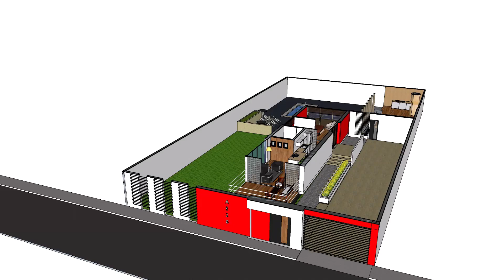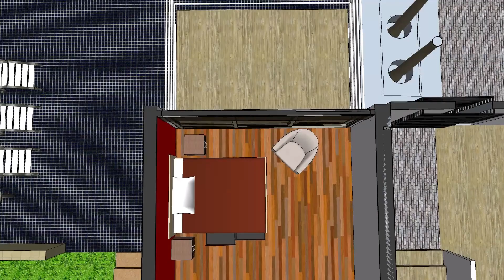PROYECTO CASA DE CAMPO MODERNA - CON PISCINA MODERNA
CASA DE CAMPO MODERNA - CON PISCINA MODERNA
PROGRAMACION ARQUITECTONICA
-Sala
-cocina
.barra
.baño
-1 recamara matrimonial
-2 cocheras
- piscina
- terraza
-jardin
▶️ SI TE INTERESA UNO DE NUESTROS DISEÑOS PUEDES CONTACTARNOS